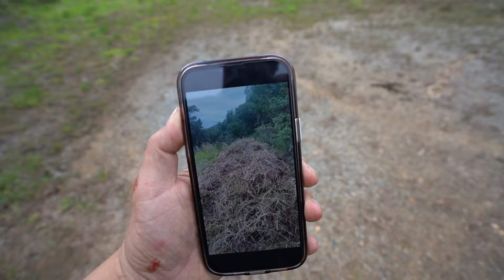ESCONDI O CARRO DO FRENTISTA NA MATA